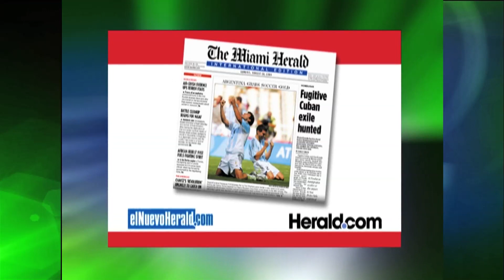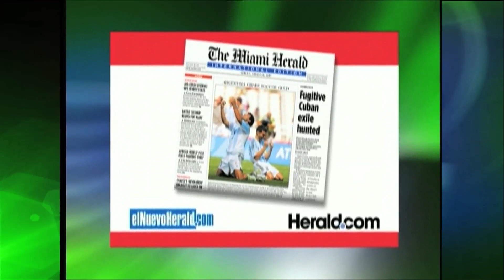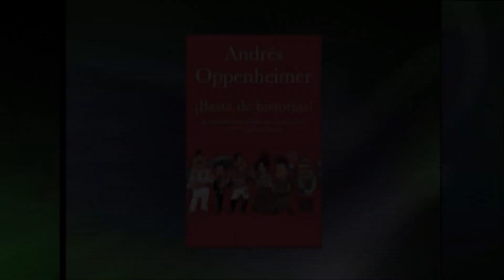¿Cuán dañina es la Marihuana?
HOY, VAMOS A HABLAR SOBRE LA MARIHUANA, Y SOBRE SI LA MARIHUANA ES MAS PELIGROSA PARA LA SALUD QUE EL ALCOHOL Y LOS CIGARRILLOS. Y VAMOS A HABLAR SOBRE CUAL ES LA EXPERIENCIA DE LOS PAISES COMO HOLANDA Y PORTUGAL QUE HAN DESPENALIZADO EL CONSUMO DE LA MARIJUANA DESDE HACE YA VARIOS ANOS.

EL TEMA NO PODRIA SER MAS ACTUAL, PORQUE HACE POCOS DIAS LA OEA - LA ORGANIZACION DE ESTADOS AMERICANOS - DIO A CONOCER UN MUY ESPERADO ESTUDIO SOBRE LA DESPENALIZACION Y LEGALIZACION DE LAS DROGAS. Y EL ESTUDIO DE LA OEA SUGIERE QUE SE ESTUDIE SERIAMENTE LA DESPENALIZACION DE LA MARIHUANA. SEGUN MUCHOS, ES LA PRIMERA VEZ QUE UNA ORGANIZACION INTERNACIONAL SE EXPRESA EN ESE SENTIDO, Y ES EL PRINCIPIO DEL FIN DE LA GUERRA CONTRA LAS DROGAS COMO SE VINO DANDO EN LAS ULTIMAS DECADAS.

?SERA ASI? SE LO VAMOS A PREGUNTAR AL SECRETARIO GENERAL DE LA OEA, JOSE MIGUEL INSULZA, AL EX PRESIDENTE DE COLOMBIA CESAR GAVIRIA, QUE ES MIEMBRO DE UN GRUPO DE EX PRESIDENTES QUE HAN LIDERADO LA CAMPANA PARA ESTUDIAR LA LEGALIZACION O REGULACION ESTATAL DE LAS DROGAS, Y VARIOS OTROS EXPERTOS A FAVOR Y EN CONTRA DE ESTA IDEA.SERA ASI? SE LO VAMOS A PREGUNTAR AL SECRETARIO GENERAL DE LA OEA, JOSE MIGUEL INSULZA, AL EX PRESIDENTE DE COLOMBIA CESAR GAVIRIA, QUE ES MIEMBRO DE UN GRUPO DE EX PRESIDENTES QUE HAN LIDERADO LA CAMPANA PARA ESTUDIAR LA LEGALIZACION O REGULACION ESTATAL DE LAS DROGAS, Y VARIOS OTROS EXPERTOS A FAVOR Y EN CONTRA DE ESTA IDEA.